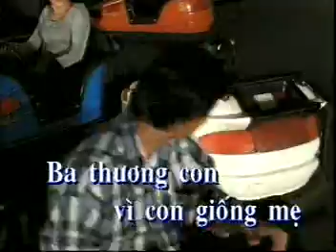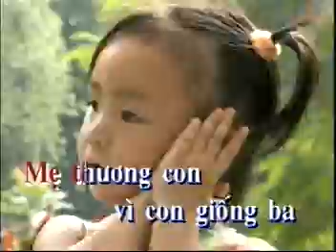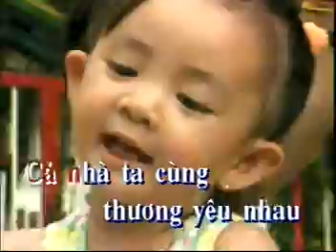ca nha thuong nhau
bai hat moi